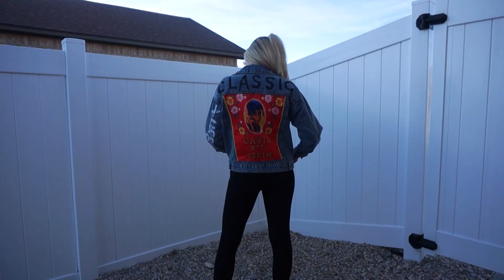Styling Jackets | (ft. Romwe & Shein)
I honestly didn't like the turnout of this video bc it was rushed but like whatever I guess.

Get $5 reduction without mininum limit on Romwe: Pedroza5 (vaild from Nov.21 to Dec.31)

Belt: H&M
Hat: H&M
Jacket: Forever 21

Sheer Top
Leggings: Bealls
Socks: Forever 21
Glasses: Forever 21

O U T F I T 3:
Jacket: Thrifted

Boots: Marshalls
Earrings: Forever21

Music Creds : LAKEY INSPIRED - Days Like These